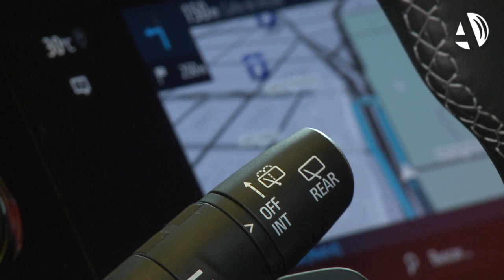El Corsa-E sentará las bases para la electrificación de todo el grupo PSA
El Corsa eléctrico ya es una realidad y por primera vez se ha dejado ver en Zaragoza. Será el primer vehículo 100% eléctrico que se fabrique en España y el primero que solo consume energías limpias de todo el grupo PSA. Supone así el primer paso de la multinacional francesa para su electrificación, con el objetivo de que el 100% de sus cuatro marcas tengan versiones eléctricas en 2025.